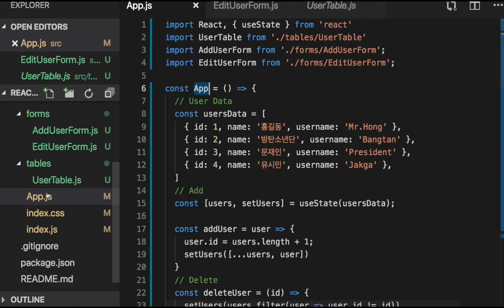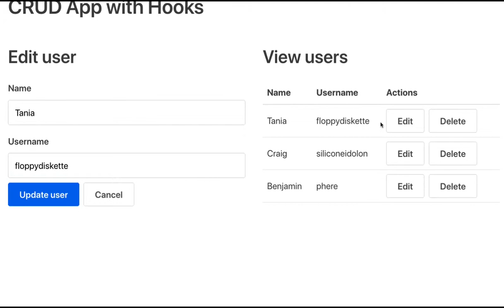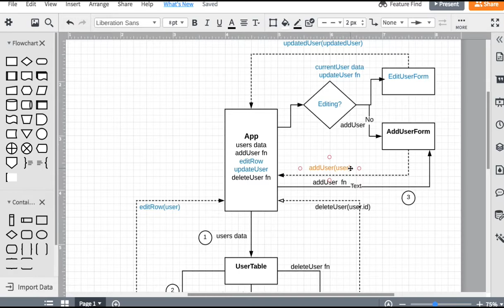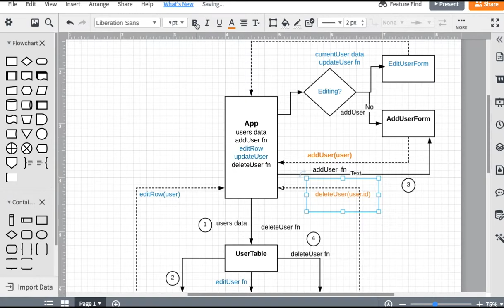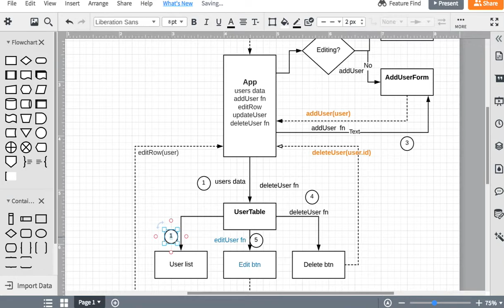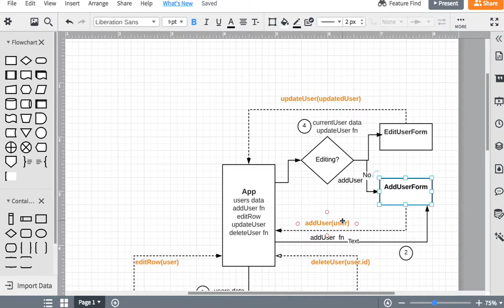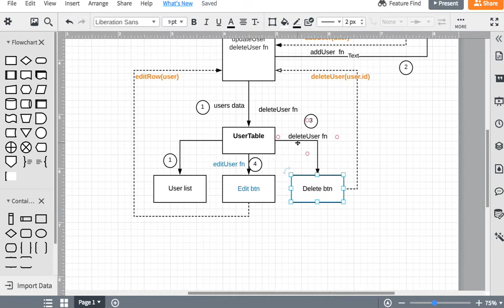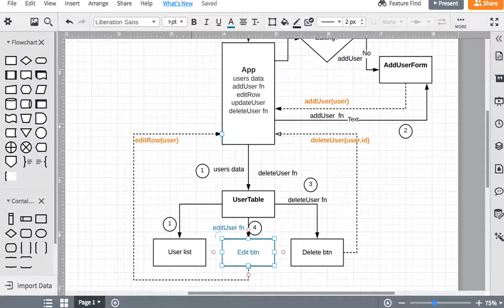085 - useEffect는 RxJS의 Observable과 같다.